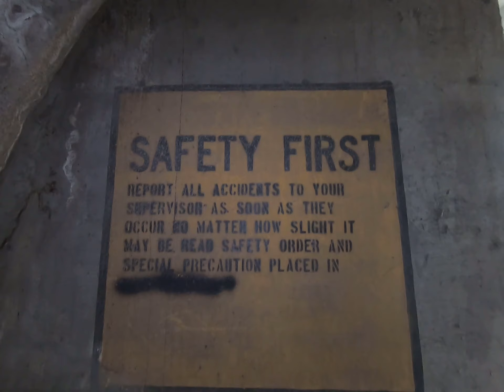Bunkier na sprzedaż na Hawajach / Продаются бункер на Гавайях